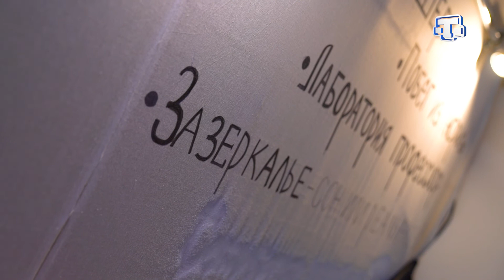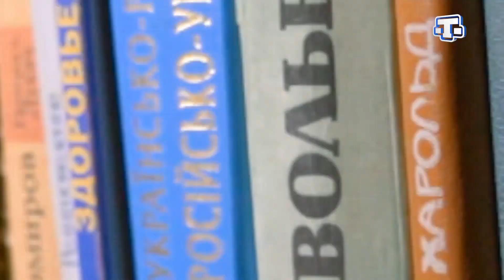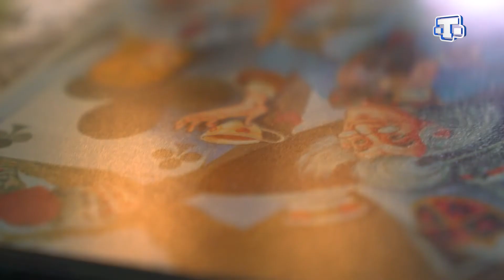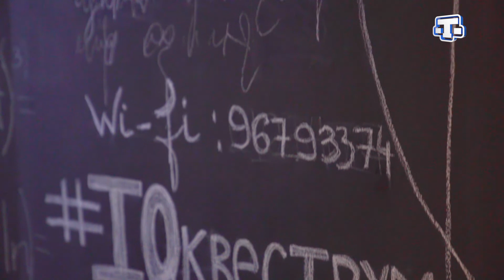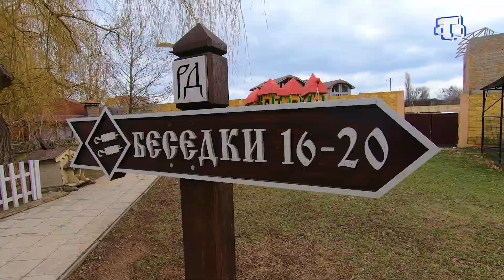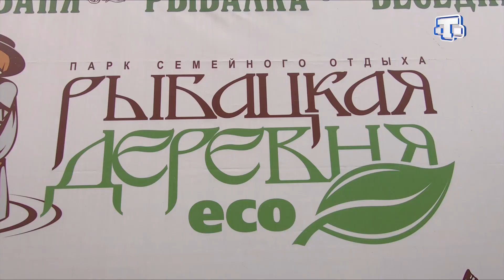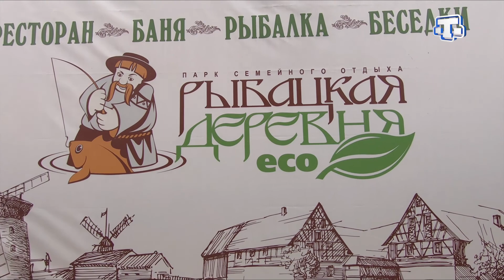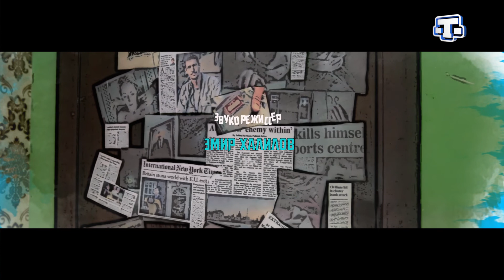КрымоМания: выпуск 25 (06.04.2019)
💫🌟Мы погрузились в сказочный и волшебный мир, а также разгадали древние тайны и даже успели отдохнуть на природе!🔮🍃

Смотрите в выпуске КрымоМании👀

🕵‍♂детективное расследование № 199📚
🌈сказочная страна чудес🎉
😷жизнь в заключении☠
и рыба мечты на крючке у КрымоМании🐟